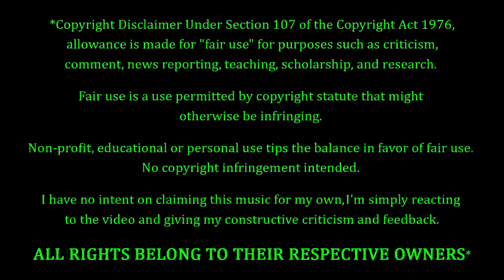From Ashes To New w/ Jen Ledger - Gravity (Papa Roach cover) REACTION & REVIEW! FIRST TIME HEARING!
From Ashes To New Fans. Jen Ledger Fans. Papa Roach Fans. FEELIN' YOU!!! Making their debut on the channel to-NIGHT, we have From Ashes To New with Jen Ledger putting their spin on a Papa Roach song entitled "Gravity". How's this one gonna go? Only one way to find out...

10 = Perfection (Unobtainable)
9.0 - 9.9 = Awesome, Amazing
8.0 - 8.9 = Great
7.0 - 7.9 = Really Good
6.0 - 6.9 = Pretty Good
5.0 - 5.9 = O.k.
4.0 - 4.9 = Not So Good
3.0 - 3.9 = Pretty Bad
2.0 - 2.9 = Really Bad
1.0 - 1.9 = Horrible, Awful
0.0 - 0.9 = A Travesty, An Affront To Nature